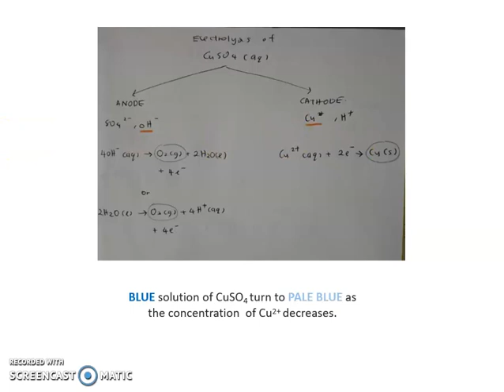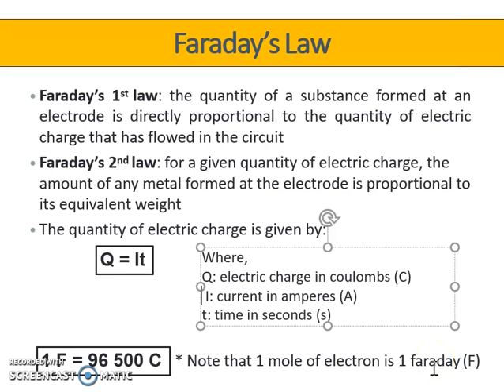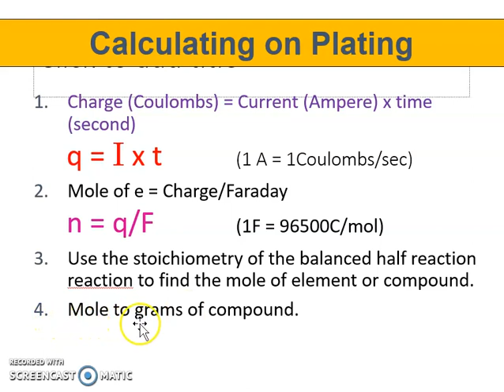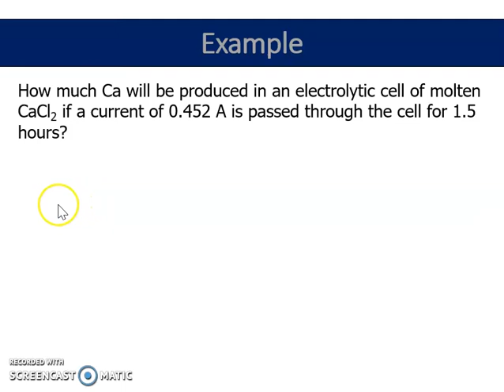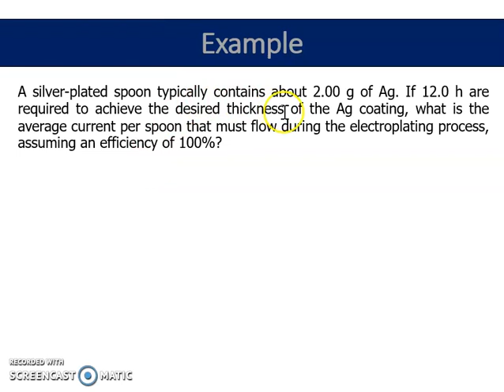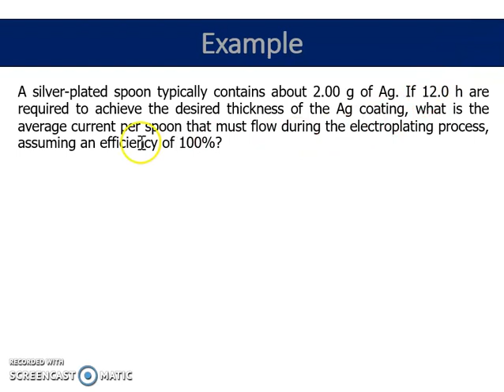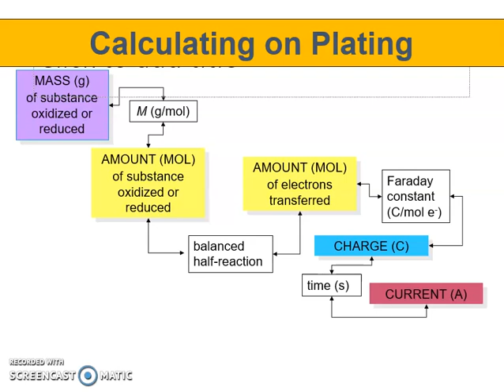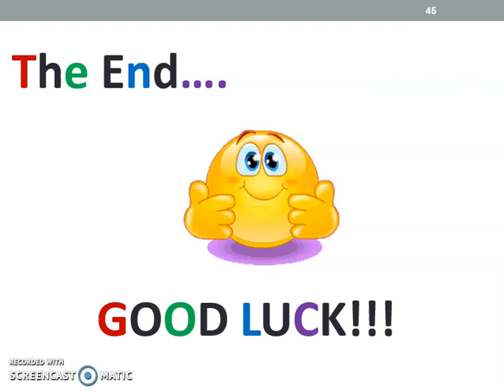CHM271 : CHAPTER 4_ELECTROCHEMISTRY (PART 5 )